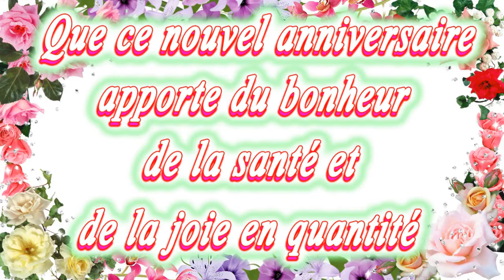Joyeux Anniversaire Michèle